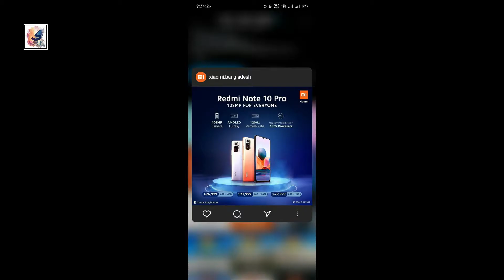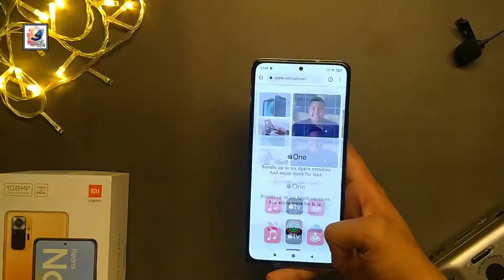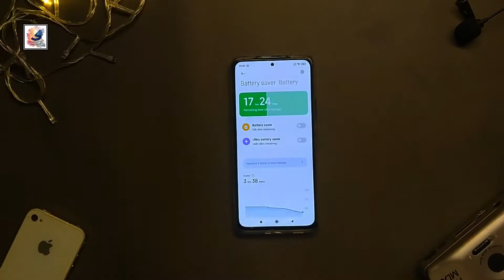Redmi Note 10 Pro Max UNBOXING & Review In Bangla । Redmi Note 10 Pro Max BANGLA First Impressions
Apple iPhone 8 Plus Bangla Review (Still Worth it) 2021 | iPhone 8 Plus iOS 14.4.1 | iPhone 8+ 2021.
Hi, i am Shadat Hossain Sazib. Welcome to My Channel Shadat's Tech Dayout.This is my Second Channel in Bangla.Just like my English Channel "Shadat's Dayout". i Start make a Tech Video in 2018.Because i Love to do this.You can Say this my Passionate.
By the way, i am not an expert I am just a normal guy. i Just like to Share My Knowledge i have Achived.
So Here in this Channel i do a lot of tech Video, like Smartphone Unboxing,Camera Review,Comparison,Speed Test,Tutorial, Smartphone Tips and Tricks,Game Review &
Tech New in Bangla.
Today in this video i like to share with you guys Apple iPhone 8 plus Full Bangla Review after More then 3.5 year's, Should You Buy iphpne xr or iphone 8 plus (Still Worth it) 2021,

iPhone 12 Pro Max Full Bangla Review 2021 | iPhone 12 Pro Max 5G বাংলা Review | Shadat's Tech Dayout

Samsung Galaxy S21 Ultra 5G full Bangla

iPhone XR Bangla Review (Still Worth it) 2021| iPhone XR/10R Buy or Not 2021? Price Bangladesh

OnePlus 7T Long Term Detailed Bangla Review | Should You Buy or Not OnePlus 7T (Still Worth it) 2021

Xiaomi Mi A3 Bangla Review 2021 | Mi A3 Android 11 Stable Update | Mi A3 Full Review 2021

GCAM 8.1 বাংলা | GCAM 8.1 New Features Pixel 5 GOOGLE CAMERA for Other Android 10+ Phones-NO ROOT

Comment your questions And suggestions here for next video.

Samsung Galaxy S21 Ultra 5G Full Review |  Galaxy S21 Ultra 5G Review | Exynos 2100 | S21 Ultra one UI 3.1

How to Shoot Overhead Video Tutorial 2021 |   How to Shoot YouTub Video 2021 | How to Make Unboxing Video

iPhone 12 Pro Max vs iPhone XS Max Speed Test | iPhone 12 Pro Max vs iPhone XS Max Comparison

iPhone 12 Pro Max PUBG Mobile Ultra HD Graphics | A14 Bionic Chip PUBG Better Than Galaxy S21 Ultra!

iPhone 12 Pro Max Call Of Duty Mobile Gaming Review 2021 | Very High Graphics & Max Frame Rate 2021

Top 7 Android Apps 2020 | this Apps Worth it 2021 ! | Best 7 Android Apps 2021 | 7 Android Apps 2021

Oppo A92 VS Realme 5/5i Camera Comparison | Camera Test Oppo A92 VS Realme 5i | 4k Video

Oppo F17 Pro vs OnePlus Nord Speed Test | Oppo F17 Pro VS OnePlus Nord | Snapdragon 765G vs Helio P95

Redmi 9 vs Realme 5/5i Camera Comparison Test | Redmi 9 Prime vs Realme 5/5i Camera Comparison Test

2020 Dream PC Build under 50000 | Budget Gaming PC | 600$ Ryzen Gaming + Editing PC 2020 | AMD build